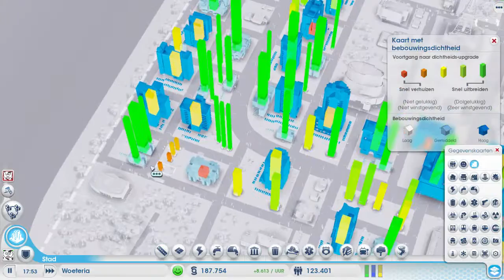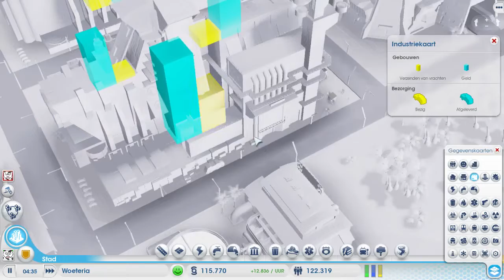Megatoren Mania - Simcity: Steden Van De Toekomst Deel 34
Het gaat eindelijk de goede kant op met onze gokstad want het geld komt lekker binnenrollen. Om de stad draaiende te houden hebben we meer mensen nodig, dus bouwen deze aflevering lekker veel Megatorens.

Simcity: Steden Van De Toekomst is het uitbreidingspakket waarbij de speler een stad bouwt van de toekomst. Naast de gebruikelijke elementen die in Simcity voorkomen, heeft de speler nu ook de mogelijkheden om steden te bouwen die mogelijk over 20 tot 50 jaar kunnen ontstaan. Robots en hologrammen vliegen je om de oren, en een academie voor geavanceerde wetenschap brengt je stad steeds verder de toekomst in. Daarnaast kan de speler nu ook Omega produceren, een soort product dat zeer verslavend is, maar heel winstgevend.

Vond je deze video leuk? Tot de volgende aflevering!